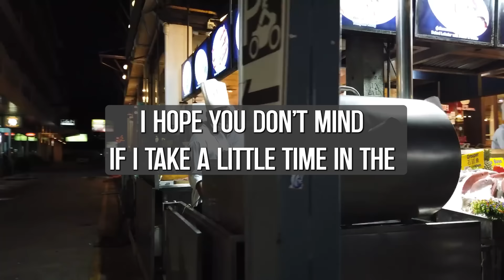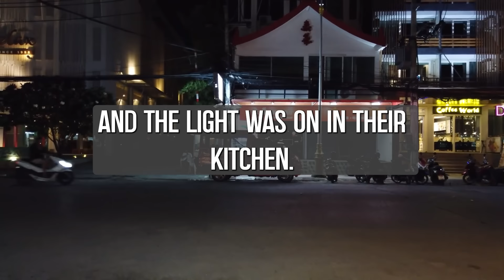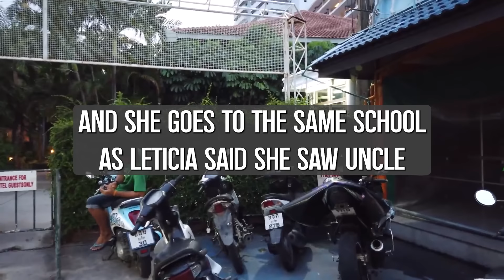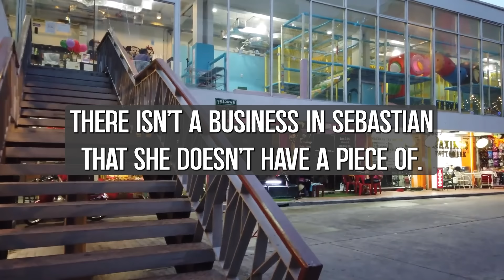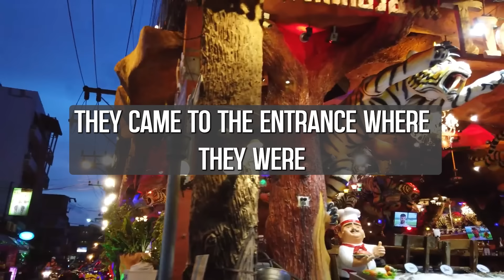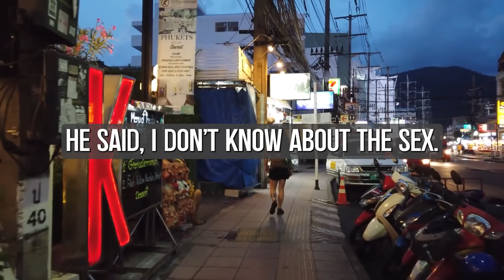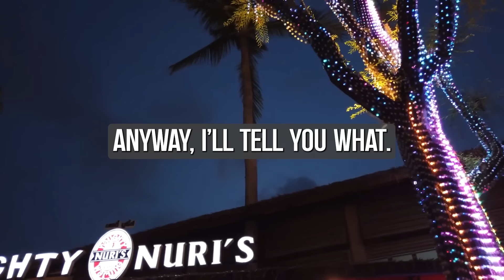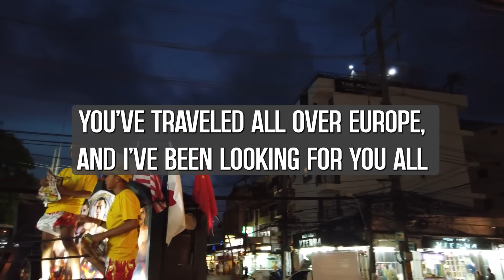My Wife Cheated On Me With 4 Men! WATCH MY HORRIFYING REVENGE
For the first time, after the restaurant, they went to Nancho's place. Before that, all their meetings had been limited to sitting in a restaurant, but here he invited her to his place. Apologizing, he said:
- Honey, I ate something at the restaurant, I think it was oysters, I have a stomachache. I hope you won't mind if I stay a little longer in the bathroom... and the apartment is at your disposal.
- Sure, go ahead. There was a phone call, maybe something urgent.
Salma took the phone from her purse, turned it on, two incoming calls from her husband. The first call was when they left the restaurant, the second - three minutes ago, while they were climbing the stairs to the third floor. She pressed the call, it rang after the fifth or sixth ring, she was about to hang up, and the caller answered.

🎥 We own commercial licenses for all the content used in this video except parts about the topic that have been used under fair use and it was fully edited by us.